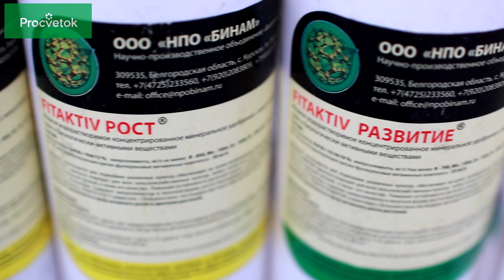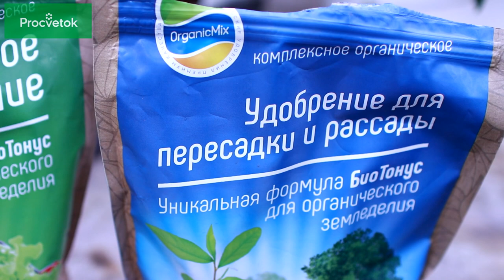Какие удобрения лучше? ИТОГИ ЭКСПЕРИМЕНТА поставили точку в вечном споре!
Время сбора томатов подходит к концу. И уже можно подвести итоги различным способам выращивания томатов. На просторах интернета не утихают споры, какая технология выращивания предпочтительнее: с использованием минеральных или органических удобрений? В этом году мы заложили масштабный эксперимент в 3 вариантах: 1) использовали только минеральные удобрения 2) использовали только органические удобрения; 3) использовали комбинацию минеральных и органических удобрений. Какое удобрение оказалось самым лучшим? Смотрите результаты эксперимента в нашем ролике!